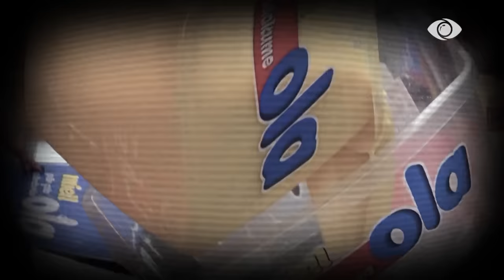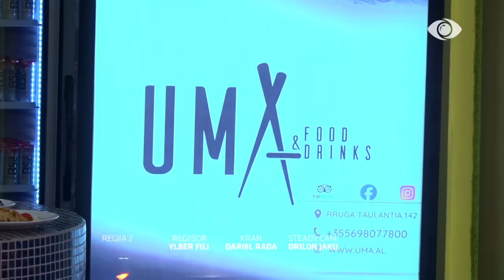Big Brother Albania VIP 3 - Episodi 18, 12 Mars 2024